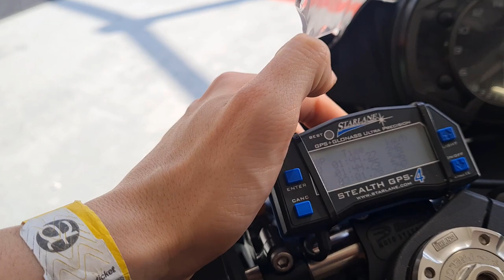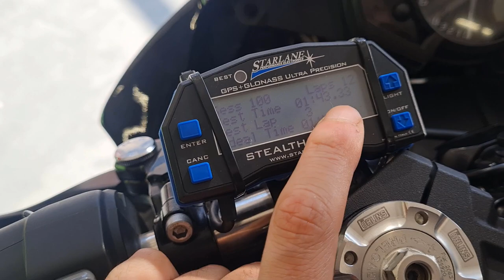3ª ETAPA DO SBK 2022 | ONBOARD ZX6R | SUPERSPORT 600CC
Onboard frenético novamente, essa corrida marca meu record pessoal em interlagos 1.43,33, joguei duas cameras na Anastácia e o grifo foi aggressive hehehe.

A vossa casa